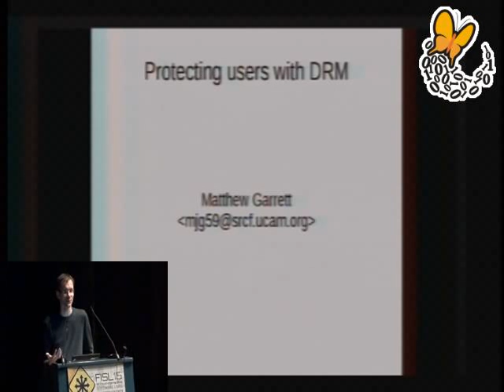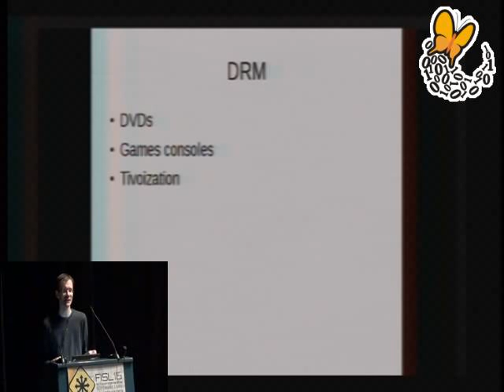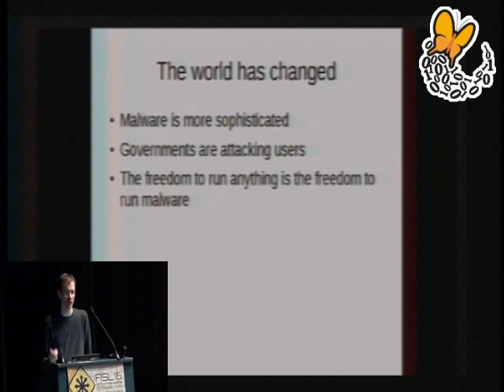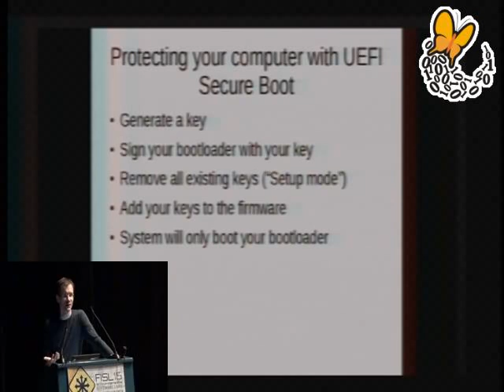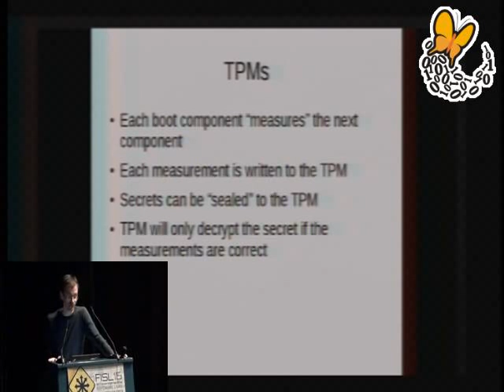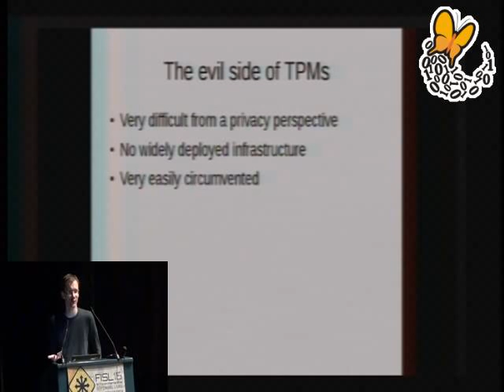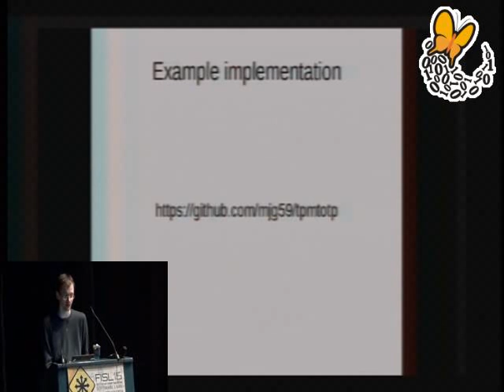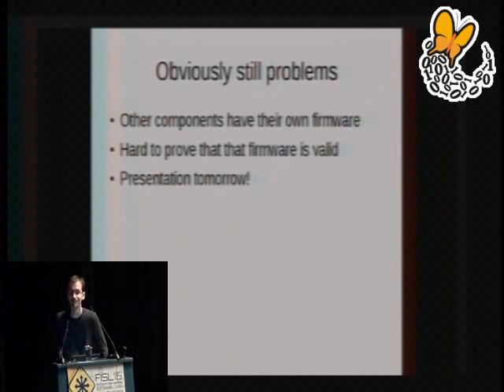Using DRM technologies to protect users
Tecnologias como o Secure Boot e TPMs podem ser usadas para restringir os direitos dos usurios, controlar o software que eles esto autorizados a rodar em seus sistemas.
Mas as mesmas tecnologias podem ser utilizadas para proteger
usurios, tornando mais difcil para os atacantes (e at mesmo governos) comprometer sistemas importantes, roubar dados pessoais ou espionar as pessoas. Como podemos ns conceber sistemas operacionais em Software Livre que  aproveitem estas caractersticas para proteger os usurios a proteger, sem restringir os seus direitos no processo?

Matthew Garrett